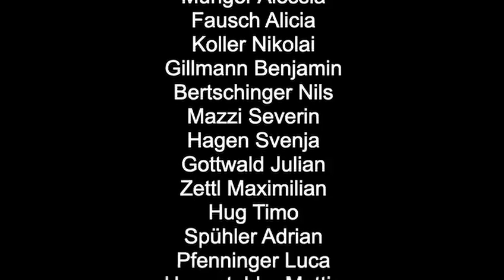HCT Young Lions Sommercamp MOVIE🎬